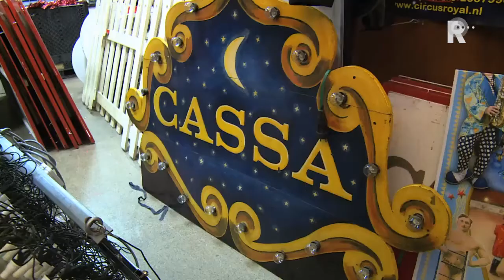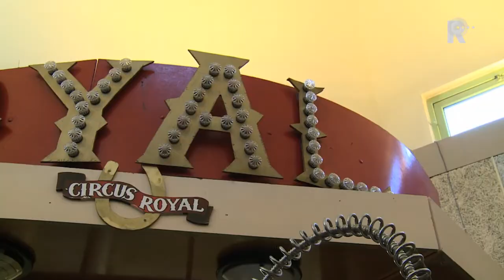Inboedel Dordts Circus Royal in de verkoop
Alle circusattributen van het Dordtse Circus Royal gaan komende zondag in de verkoop. Circusbazen Joop en Tonie Teuteberg organiseren een veiling in hun opslagruimte aan de Bankastraat. Vader en zoon moeten stoppen met het kerstcircus door de tegenvallende kaartverkoop en oude schulden.

   Lees meer: Inboedel Dordts Circus Royal in de verkoop